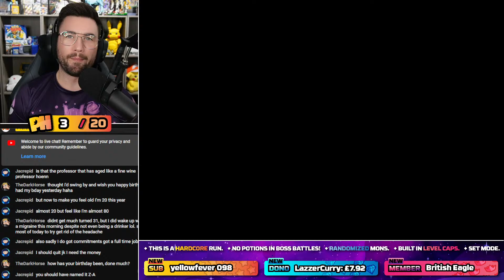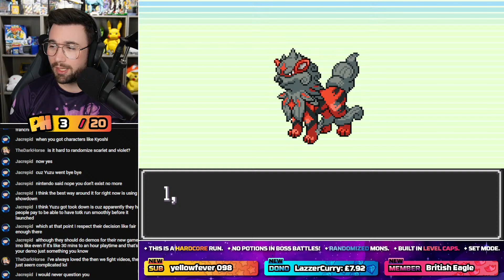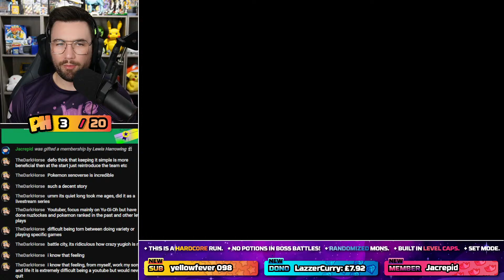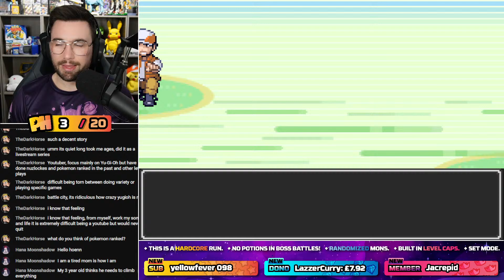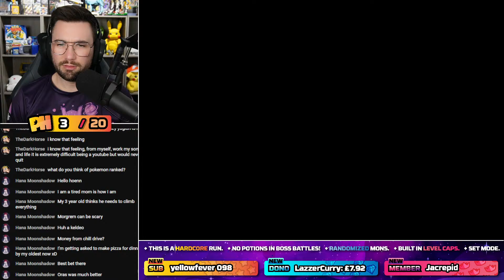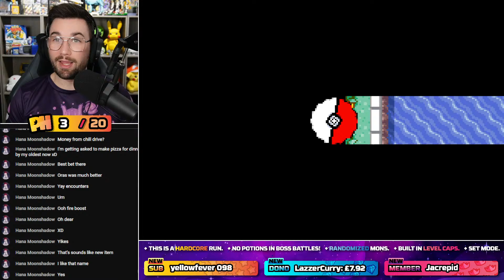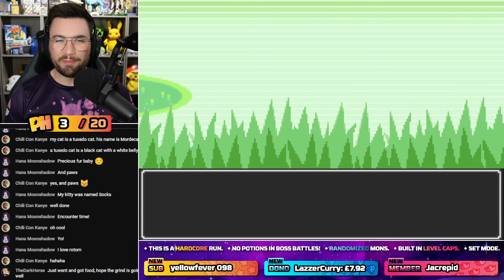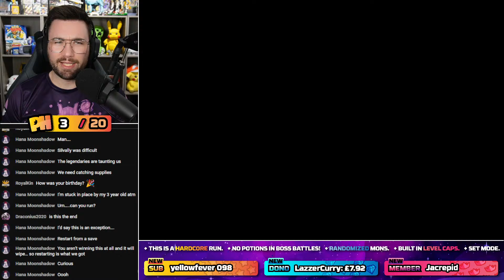35th birthday stream - Emerald Crest HARDCORE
✨ Click the link to donate directly!  Thank you for your support

Pokemon Emerald Crest Version Episode 2

We're stepping up the difficulty once again as we attempt to beat the fan-made Emerald Crest - one of the most difficult Pokemon rom hacks of all time. So there's only one thing for it - let's see if we can beat it as a randomizer nuzlocke - yikes!

Emerald Crest features Mega Evolutions, Pokemon from generations 1 to 9, including Primal, Alolan and Galarian forms, reusable TMs, physical and special damage split, fairy typings, updated moves and abilities up to generation 8, improved battle engine, boss battles, soaring features and much more!